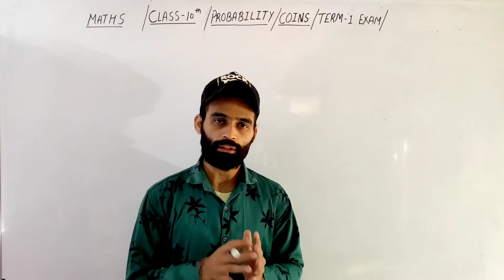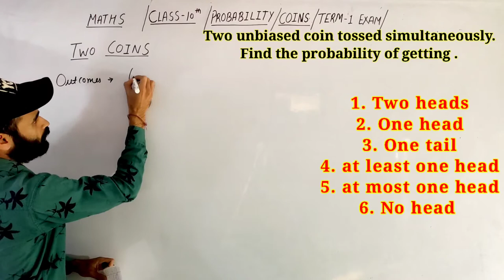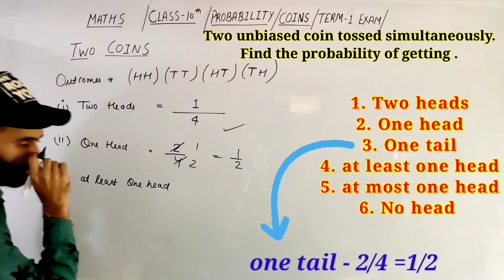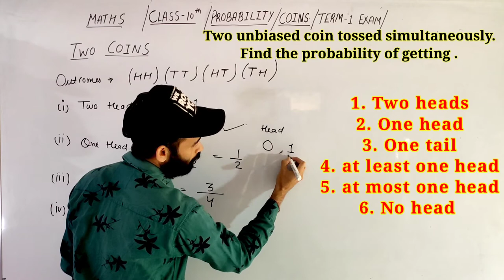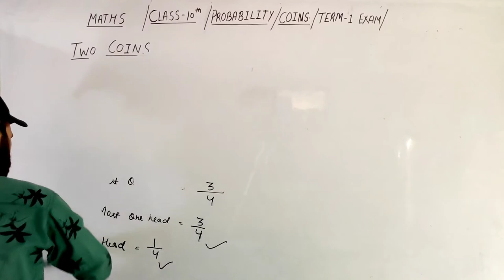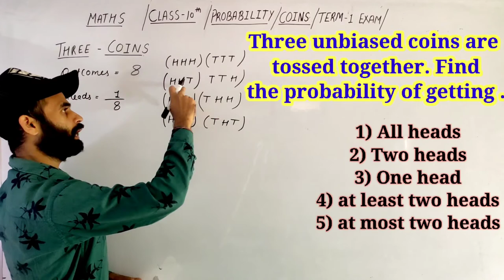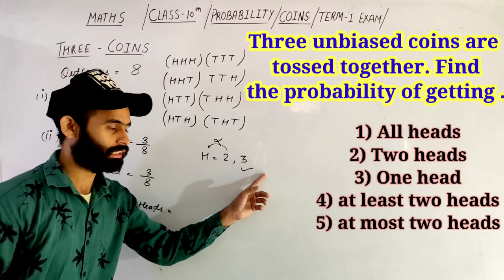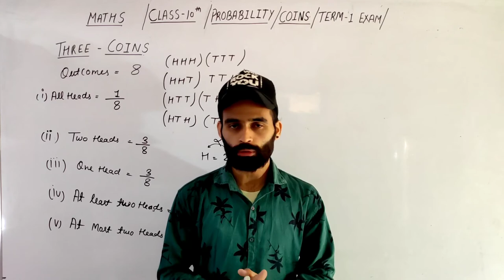Probability class 10 Maths | Term 1 exam -2021 | Probability of Coins getting head or tail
More about video :

probability class 10 term 1,
probability class 10 term 1 short tricks,
probability class 10 mcq,
probability coins tricks
probability coin based questions
probability coin toss 3 times
probability coins problems
probability coin problems,
most important questions class 10

Quick revision of all the chapters in the class given below link

Coordinate geometry assertion reason class is here

 Linear equations assertion reason question class is here

polynomials assertion reason questions here

Real numbers Assertion reasons question for class 10 term 1 exam 2021 link is given below

All the questions are very important for your board exam term 1

probability on playing cards important for any exam link is given below

Mcq of Triangles for first term class 10 link is here

Mcq of coordiante geometry for first term class 10 link is here

Mcq of polynomials class 10 term 1 link is here

Mcq of real numbers class 10 term 1 link is here

Mcq of linear equation in two variables class 10 term 1 link is here

Mcq of trigonometry class 10 term 1 link is here

Most viewed video of case study it is very important for your first term  check it now

check our case study class of class 10th given below